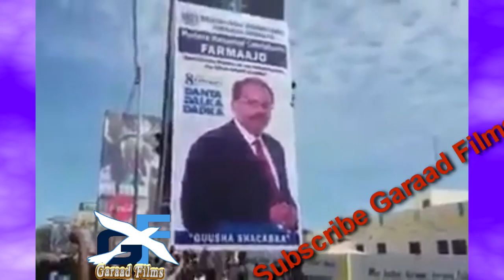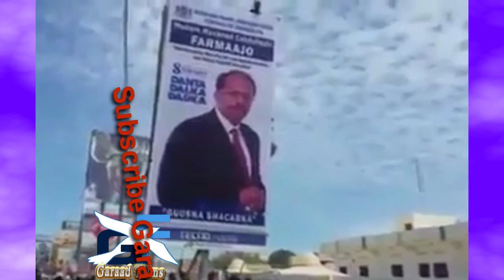Deg Deg shacabka Beydhabo oo sawirka shariif sakiin jeex jeexay tureyna sawirka Farmaajo Daawo